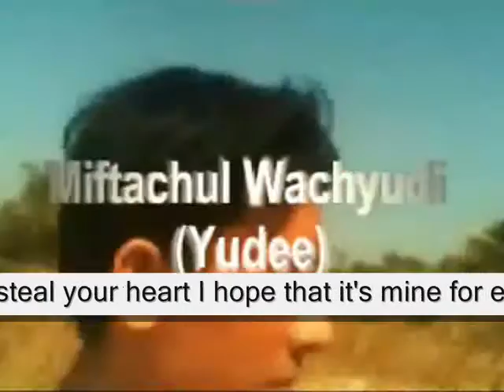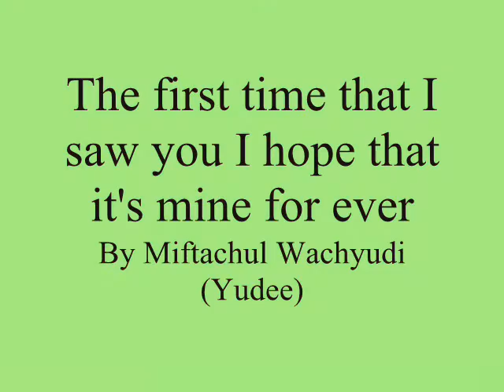The first time that I saw you I hope that it's mine for ever,